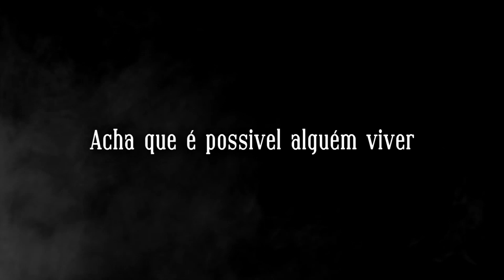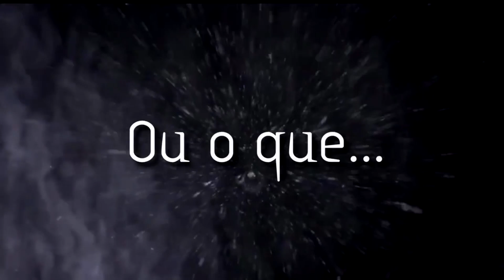OVELHAS PERDIDAS DE ISRAEL | Pr. Luciano Thomé na AD Ministério Maria Paula | Muros do Evangelho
Mensagem: OVELHAS PERDIDAS DE ISRAEL. Pregada pelo Pr. Luciano Thomé na Assembleia de Deus Ministério Maria Paula, em Niterói/RJ.